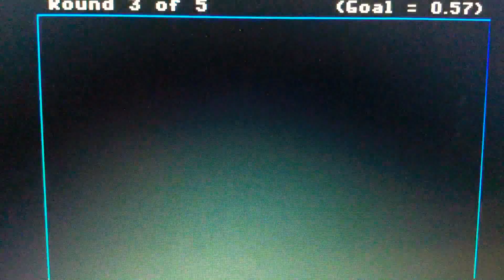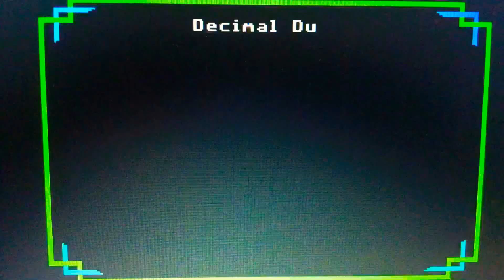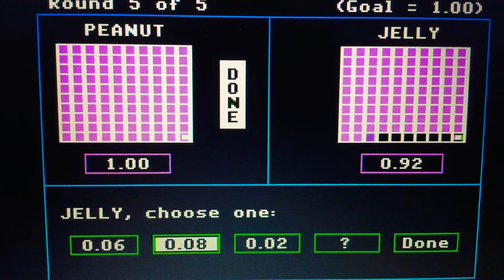In honor of Kimberly’s Happy Ninth Birthday! Episode 3531 of Decimal Duel Meter Game Special Edition